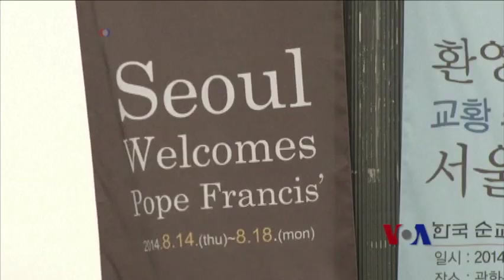教皇方济各访韩 参加亚洲世界青年节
罗马天主教宗方济各星期三离开罗马，展开对韩国为期五天的访问。韩联社报道说，韩国总统朴槿惠将亲自赴机场迎接。这是罗马教宗时隔25年第三次访问分裂的朝鲜半岛。